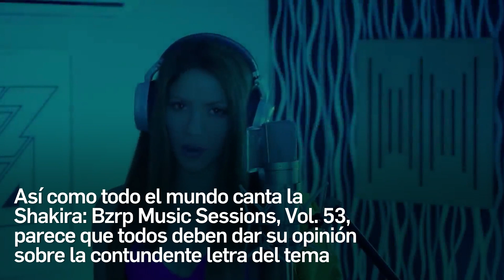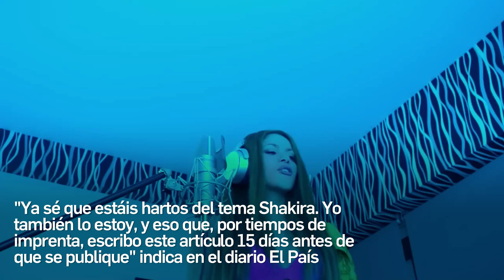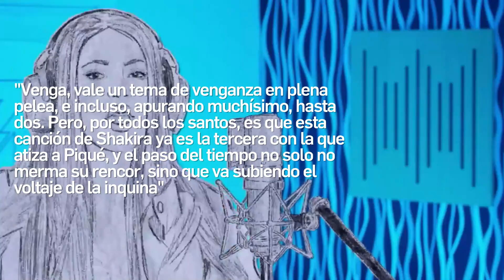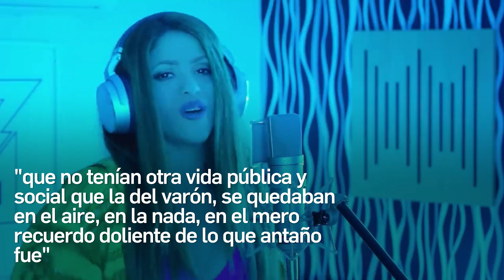Intelectual española explica por qué Shakira está actuando mal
Los más recientes movimientos de Shakira han abierto el debate en todos los ámbitos.
Así como todo el mundo canta la Shakira: Bzrp Music Sessions, Vol. 53, parece que todos deben dar su opinión sobre la contunente letra del tema
Por ejemplo, en un reciente debate en el congreso, el senador italiano y ex alcalde de Florencia Matteo Renzi la citó:"Como dicen en la filosofía contemporánea, tenían un Ferrari y lo cambiaron por un Twingo".